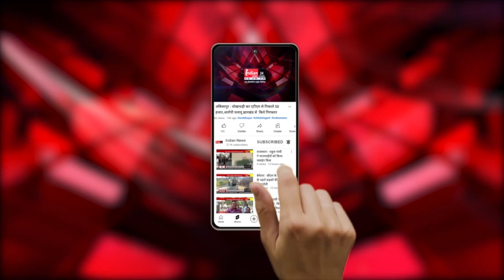वैजापूर : गौतमी को निहारने अर्श पर चढ़े युवा फर्श पर गिरे, टीन शेड टूटने से हुई घटना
Our Links